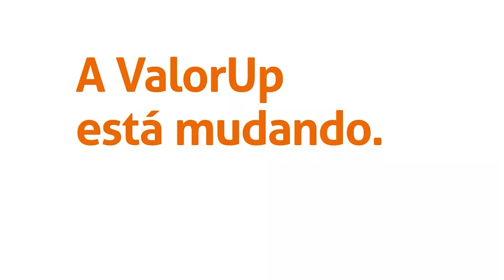programa Silvio Hiroshi Nakao 14 01 24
Fraudes contábeis